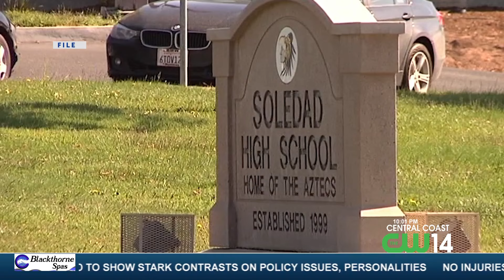Female teacher arrested in Soledad for allegedly having sex with a student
Female teacher arrested in Soledad for allegedly having sex with a student | Read the full story